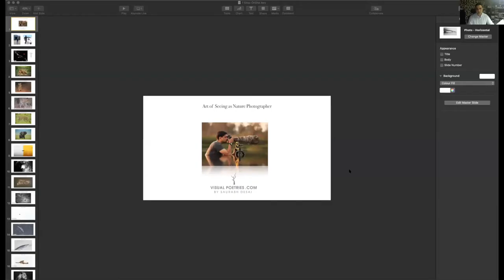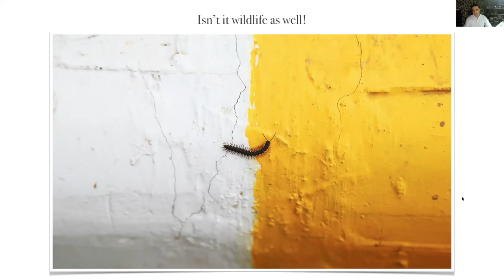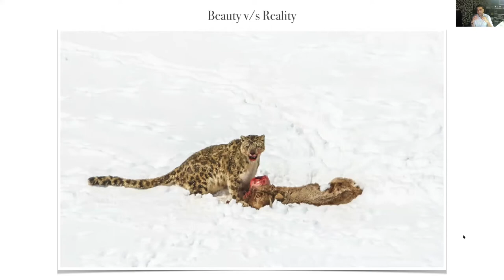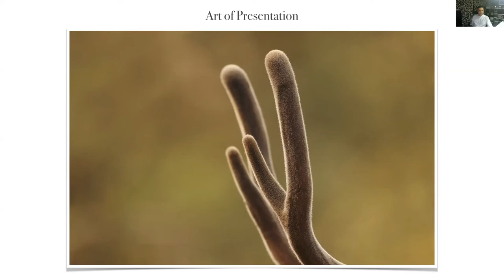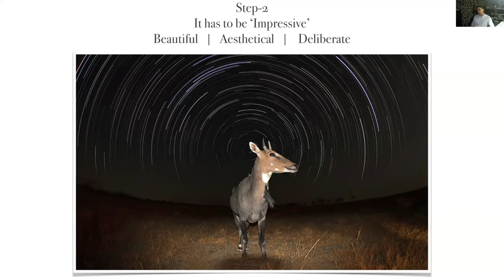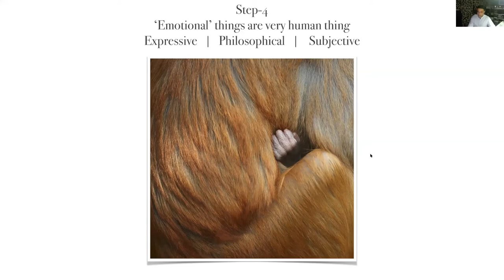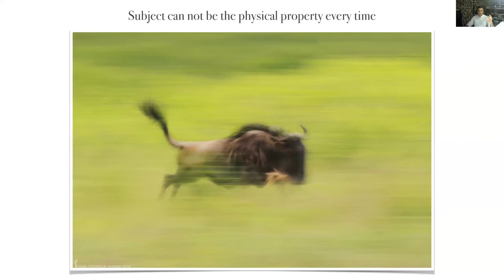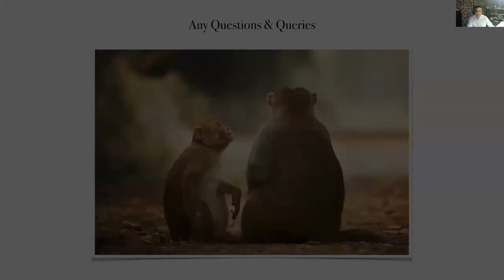Art of Seeing as a Nature Photographer by Saurabh Desai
Saurabh Desai’s passion for becoming a Nature photographer encouraged him to choose his freedom to thrive as an artist over his professional career as an engineer.

He was the National Geographic Travel Photographer of the year 2015, won HIPA merit medal award recipient for 6th Season 2016, won Editor’s Choice Award by ‘Camera Pixo’ and had his work published on platforms like Sanctuary Asia, and Better Photography.

His journey of creating images that commenced from his balcony continues through deep forests, soundless runs, endless grasslands, passing through strident coastal lines & colossal wetlands up to the snowy peaks of the Himalayas. Colours, patterns, intensity, minimalism, peace, flow, space, graphics, monochromes, depicting sentimental values, etc are his subjects now.

He is the owner & co-founder at 50mm Media Productions.
One of his famous works ‘Visual Poetries’ as a book belongs to certain places of wildlife in India. The endeavour of this book and website may remain up to involving a viewer into selfless concern for nature’s essentials that can enlighten consciousness for conservative movements.

His choice of Fine art form of Nature Photography has provided him satisfaction as a preservationist of nature in a creative manner, where any general natural loveliness has become my subject irrespective of its common appearance.